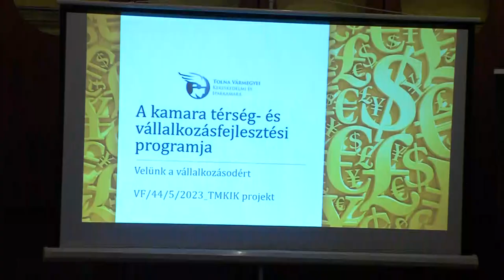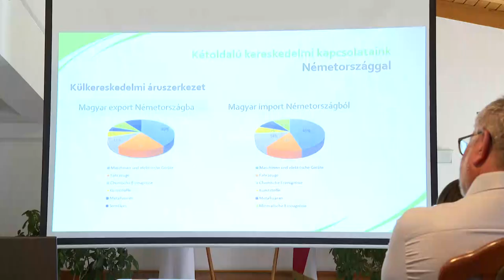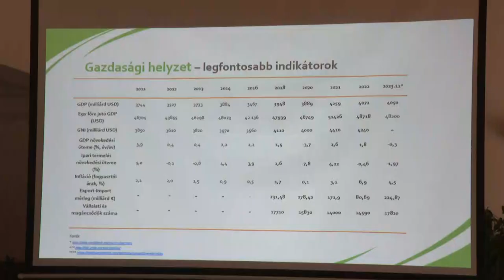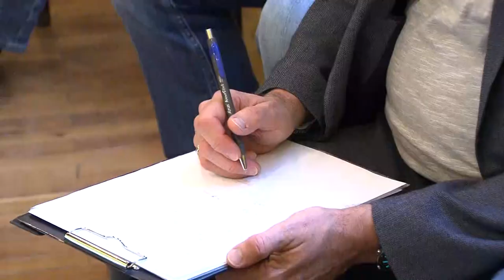Tolna Vármegyei Kereskedelmi és Iparkamara - Tartalmas hónapokat tudnak maguk mögött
Eseménydús időszakon van túl a Tolna Vármegyei Kereskedelmi és Iparkamara. Többek között üzletember találkozók, tájékoztató fórumok jellemezték az elmúlt hónapokat. A közeljövő sem lesz kevésbé mozgalmas.